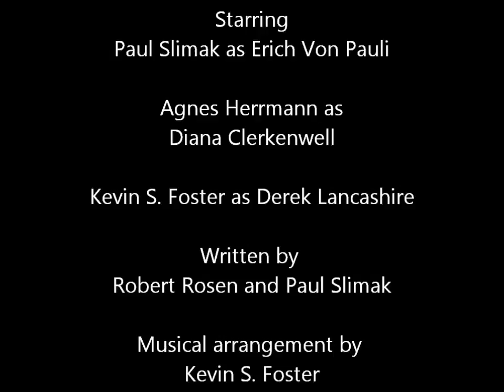Erich von Pauli on Beaver Street: Episode 4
Renegade Nazi Sings Mozart with British Commando

"Robert Rosen was in the trenches of the porn industry for years, and he clearly took copious notes with his one free hand. His history of modern porn is entertaining, insightful, and hot." —Michael Musto, Columnist, The Village Voice

A Vanity Fair "Hot Type" pick!

"Beaver Street is an electrifying journey through porn's golden age." --The Sleazoid Podcast

"Beaver Street captures the aroma of pornography, bottles it, and gives it so much class you could put it up there with Dior or Chanel." --Jamie Maclean, Editor, Erotic Review

"Funny, sad, disgusting and hopeful in equal measures." --Synergy magazine (Australia)

"A rich account that adds considerable depth and texture to any understanding of how the pornography industry worked." --Patrick Glen, H-Net

Learn more about "Beaver Street: A History of Modern Pornography"

For sixteen years Robert Rosen worked behind the X-rated scenes of such porn magazines as High Society, Stag, and D-Cup. In "Beaver Street: A History of Modern Pornography," Rosen blows the lid off the lucrative and politically hounded adult industry, providing a darkly engaging account of its tumultuous decades—from the defining Traci Lords scandal and the conception of 'free' phone sex to the burgeoning success of smut in cyberspace in the twenty-first century.